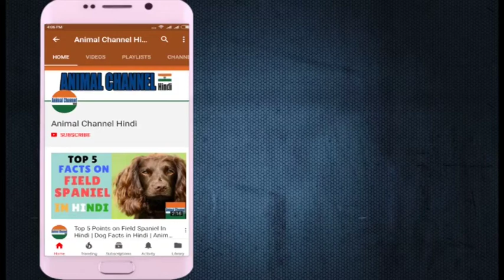Amazing Facts on Dachshund | In Hindi | Dog Facts | Animal Channel Hindi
The Dachshund, meaning "badger dog" in German, is a lively breed with a friendly personality and keen sense of smell. Known for their long and low bodies, they are eager hunters that excel in both above- and below-ground work. One of the most popular breeds according to AKC® Registration Statistics, they come in three different coat varieties (Smooth, Wirehaired or Longhaired) and can be miniature or standard size.

Dog BreedsDachshund
Dachshund
Personality: Go look up the word “spunky.” We’ll wait. Did you see a photo of a Dachsie? We thought so.
Energy Level: Somewhat Active; A moderately active dog, but his intelligence means he gets bored easily, so it’s good to keep him busy
Good with Children: Better with Supervision
Good with other Dogs: With Supervision
Shedding: Seasonal
Grooming: Occasional
Trainability: Responds Well
Height: 8-9 inches (standard), 5-6 inches (miniature)
Weight: 16-32 pounds (standard), 11 pounds & under (miniature)
Life Expectancy: 12-16 years
Barking Level: Barks When Necessary

दचेशुंड, जिसका अर्थ है "बेजर कुत्ता" जर्मन में, एक मैत्रीपूर्ण व्यक्तित्व और गंध की तीव्र भावना के साथ एक जीवंत नस्ल है अपने लंबे और निचले शवों के लिए जाना जाता है, वे उत्सुक शिकारी हैं जो उपरोक्त और नीचे की जमीन दोनों में उत्कृष्टता प्राप्त करते हैं। एसीसी ® पंजीकरण सांख्यिकी के अनुसार सबसे लोकप्रिय नस्लों में से एक, वे तीन अलग-अलग कोट की किस्मों में आते हैं (चिकना, वायरहेयर या लॉन्गायर) और लघु या मानक आकार हो सकते हैं।

डॉग ब्रैड्सडैशुंड
Dachshund
व्यक्तित्व: शब्द "स्पंकी" देखें। हम इंतजार करेंगे क्या आप डैस्सी की एक तस्वीर देखते हैं? हमने सोचा था कि
ऊर्जा स्तर: कुछ सक्रिय; एक मामूली सक्रिय कुत्ता, लेकिन उनकी बुद्धि का मतलब है कि वह आसानी से ऊब जाता है, इसलिए उसे व्यस्त रखना अच्छा है
बच्चों के साथ अच्छा: पर्यवेक्षण के साथ बेहतर
अन्य कुत्ते के साथ अच्छा: पर्यवेक्षण के साथ
शेडिंग: मौसमी
सौंदर्य: कभी-कभी
ट्रेनेबिलिटी: अच्छा जवाब देता है
ऊँचाई: 8-9 इंच (मानक), 5-6 इंच (लघु)
वजन: 16-32 पाउंड (मानक), 11 पाउंड और अंडर (लघु)
जीवन प्रत्याशा: 12-16 वर्ष
बार्किंग स्तर: बार्क जब आवश्यक हो